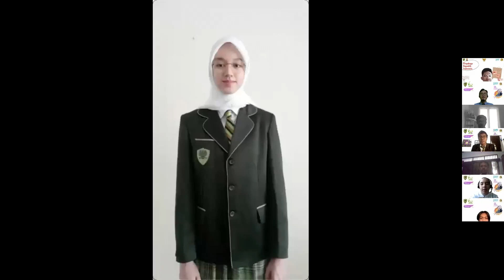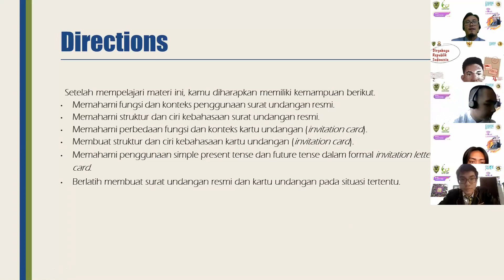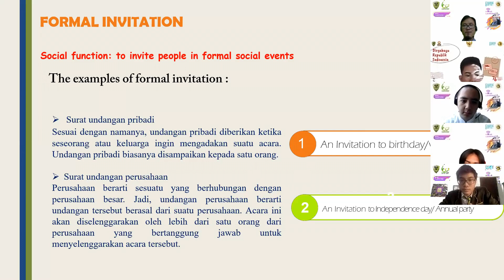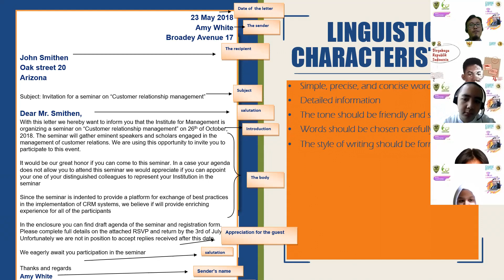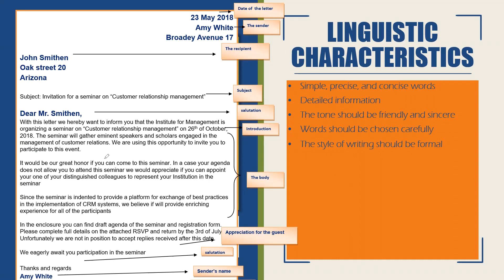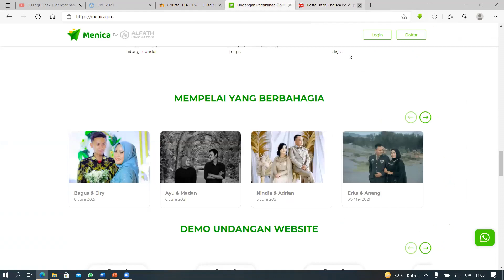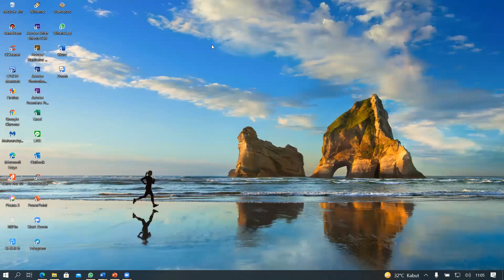PPL Siklus 1 (Invitations)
Kegiatan PPL siklus 1 PPG dalam jabatan tahun 2021 di UNESA
Invitation cards and Letter